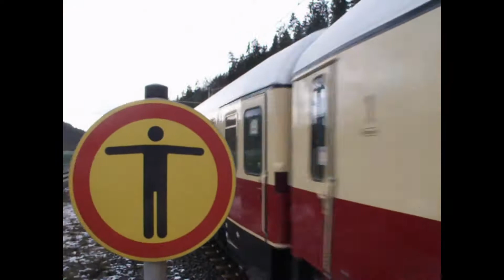Man kann auch mit offener Bugklappe fahren | ESG - TSP #19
Am 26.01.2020 war ich wieder mal in Frankfurt (MAIN). In diesem Teil seht ihr ein paar Aufnahmen aus Aschaffenburg Hauptbahnhof, welche beim Warten auf meinen Anschlusszug entstanden sind. Gleich zu Beginn des Videos könnt ihr den ICE 4 nach München sehen. Ich wünsche euch viel Spaß beim Video.

Intro und Outro:
Alle videotechnischen Inhalte wurden von mir persönlich produziert und verarbeitet.